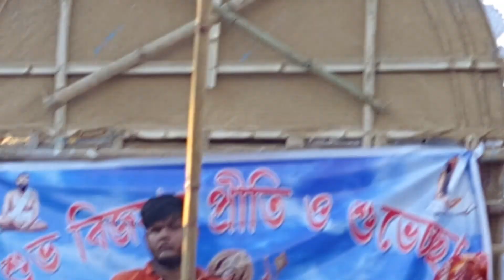Lumding *DURGA* Dashami Rally part:-1